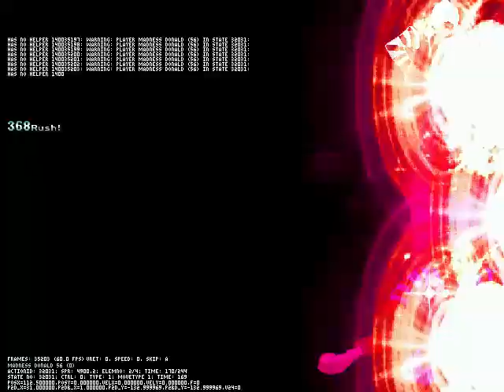MUGEN Donald solo R VS MC Donald a7 rebirth (Both 9P)